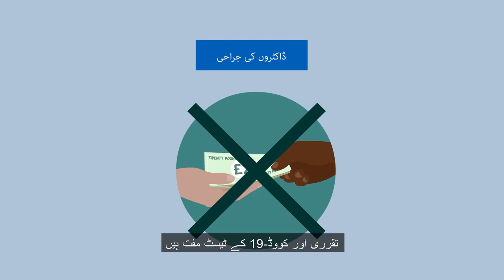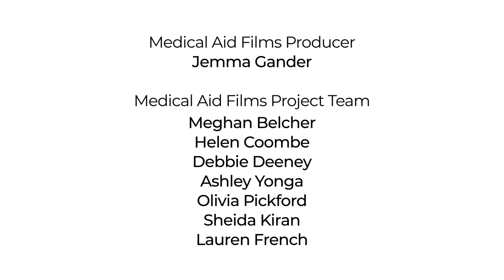کوڈ 19 سے متعلق آپ کی مدد کی ضرورت ہے - ذیلی عنوانات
Medical Aid Films, supported by the British Medical Association, created this COVID-19 animation providing valuable information for communities in the UK.

As well as English, the film is translated into three community languages (Punjabi, Urdu, and Arabic) and offers information on medical rights, protection and self-care strategies during this time of great uncertainty.